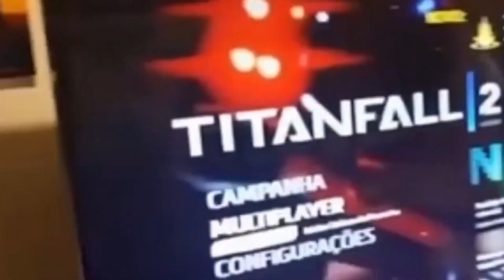UNRECORD - Game que é filme ?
Fala, Prezados!

Dia de falar de um trailer de game MUITO REAL.